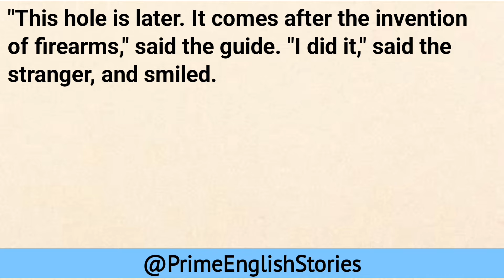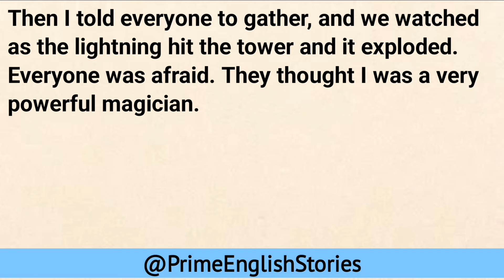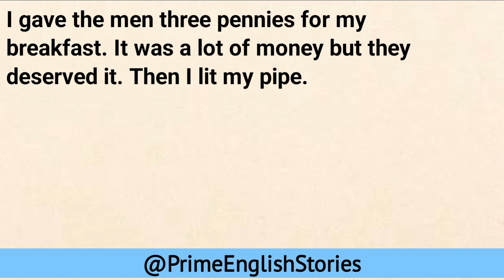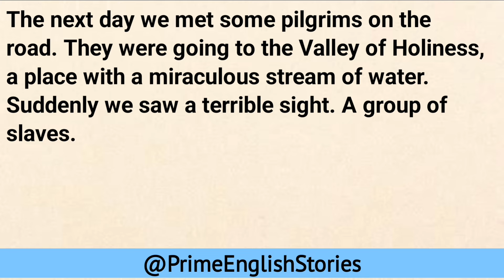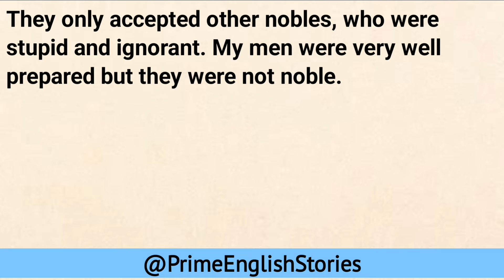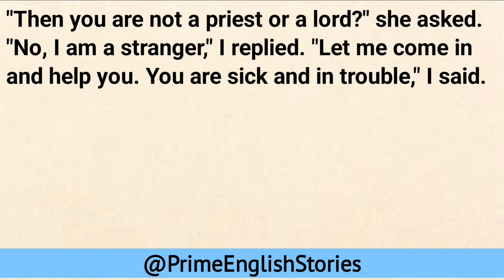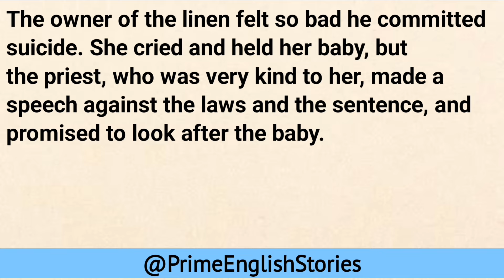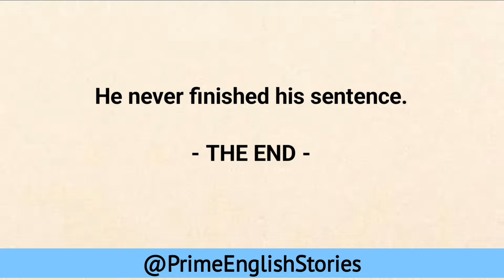Learn English Through Story Level 3 | Graded Reader Level 3 | King Arthur's Court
English Stories
Graded Reader
English Stories
English Story
Learn English Through Story
Prime English Stories